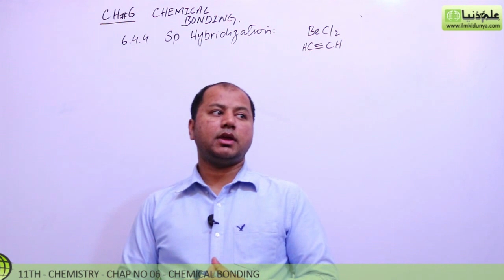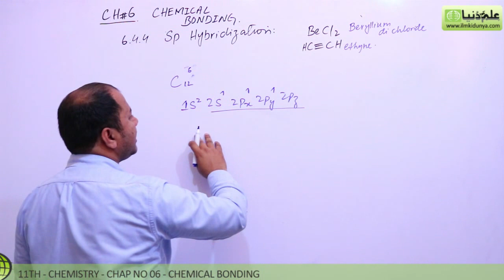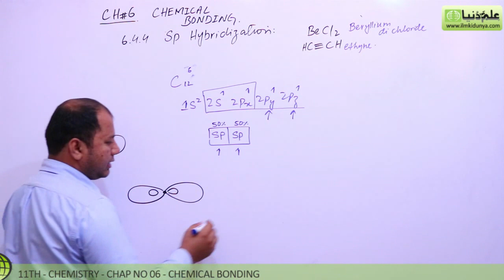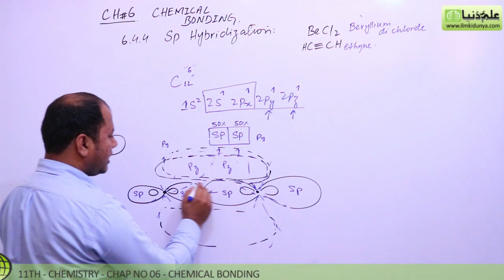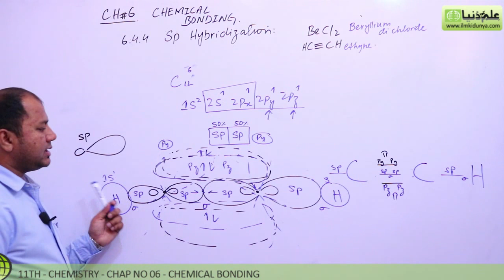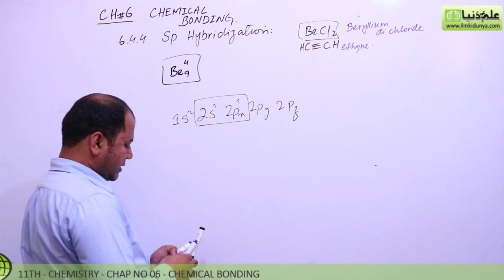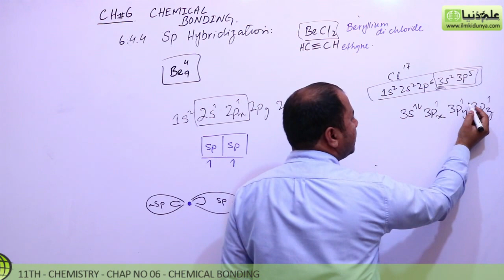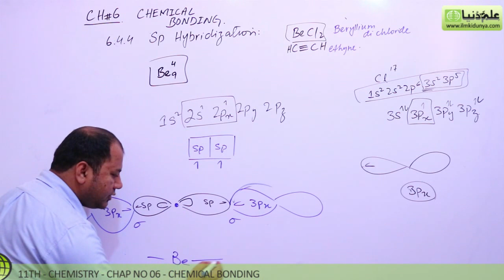FSc Chemistry Book 1, ch 6 - Explain SP Hybridization - Fsc 11th Class Chemistry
In this online lecture, Sir Khurram Shehzad explains 1st year Chemistry book 1 Chapter 6 Chemical Bonding.The topic being discussed is Topic 6.4.4  SP Hybridization.

In this video following sub topics have been taught:

- Hybridization